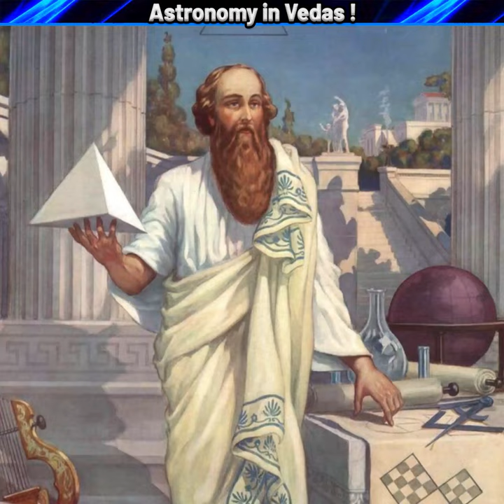Proof That Vedas Actually Claimed First That The Earth is Round